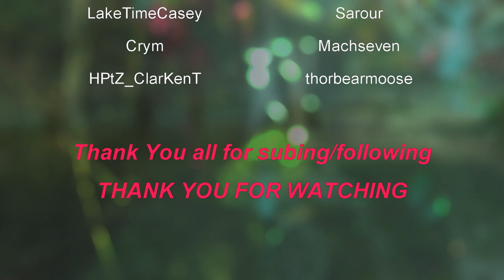Space Bourne 2: ep 4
lets get these parts. And see what happens.